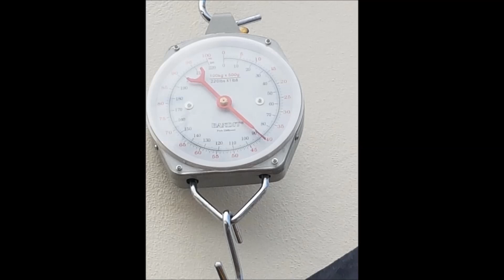90 lbs sailfish caught from a fishing jetski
awesome days fishing early spring on a rainy Sunday morning doubled up lost one and landed one